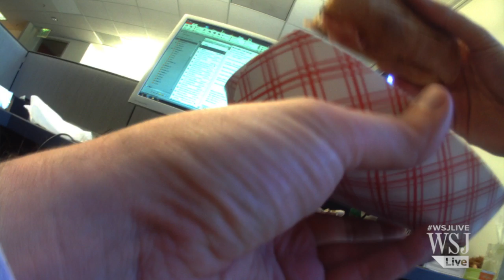Wearable Tech Review: Tiny Cameras Are Watching You | WSJ's Geoffrey Folwer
Are the Narrative Clip and Autographer creepy or cool? Either way, they're here.